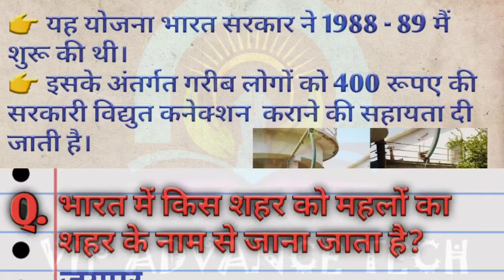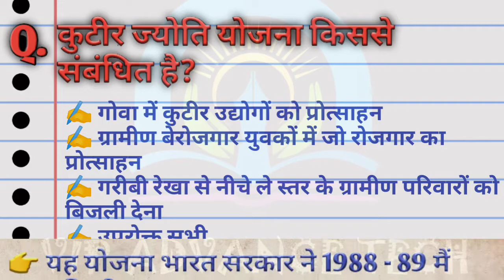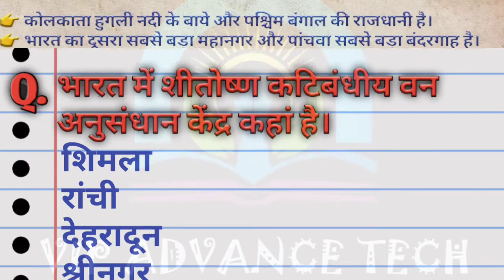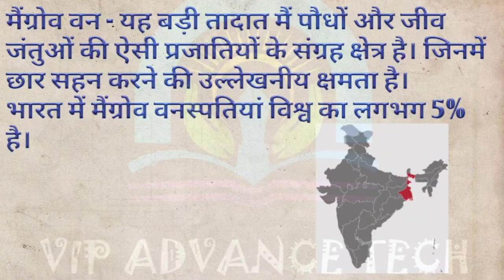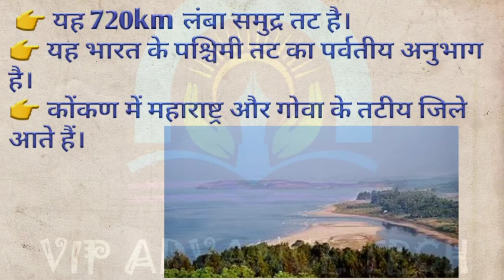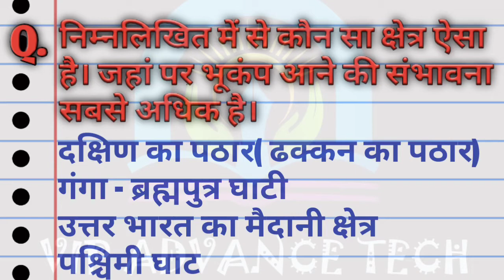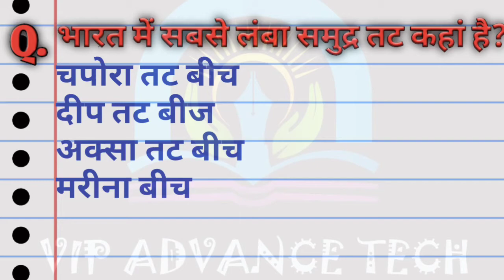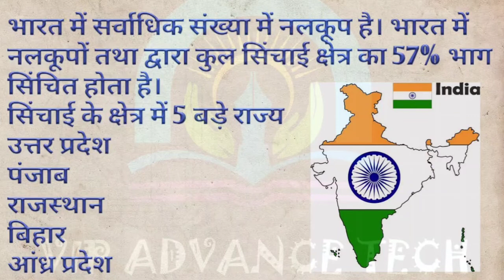विविध Questions MCQ सामान्य ज्ञान प्रश्नोत्तरी GK GS GA General Awareness Top MCQ vip advance tech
for pdf -  VIP ADVANCE TECH 📩
Special for government exam
इस वीडियो मे सामान्य जागरूकता के महत्वपूर्ण प्रश्न है जो कि आपको जरूर देखना चाहिए आपको पता होना चाहिए l साथ ही इन वी क्वेश्चंस को हमने बहुत ज्यादा डिप्ली डिस्कस किया है तो आपको वीडियो पूरा देखना है बीच में छोड़कर नहीं जाना है इस वीडियो में टॉप जीके टॉप जींस टॉप जनरल अवेयरनेस टॉप जनरल स्टडीज टॉप जनरल साइंस आदि के क्वेश्चन से जो आपको जरूर देखनी चाहिए और दोस्तों आपसे प्लीज रिक्वेस्ट है कि आप हमारे युटुब चैनल को सब्सक्राइब कीजिए और साथ में बैल आइकन को प्रेस कीजिए ताकि जो भी वीडियो अपलोड करें सबसे पहलेआपके पास में पहुंच सके l
ऐसे ही दिल्ली वीडियो पाने के लिएआप हमारे चैनल पर चाहिए वहां पर हमारी प्लेलिस्ट बनी हुई है और आप उन वीडियोस को देख सकते हैं नीचे भी हमने उनके लिंक दिए हुए हैं तो प्लीज आप उन वीडियो को पूरा देखें